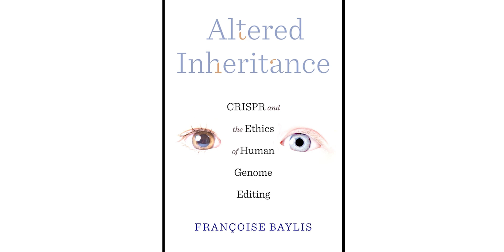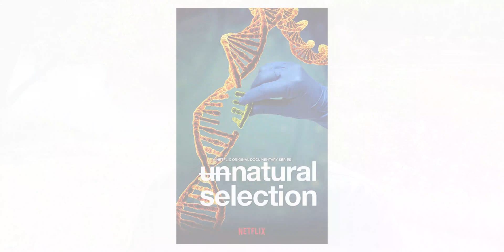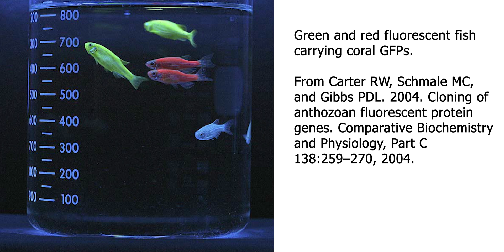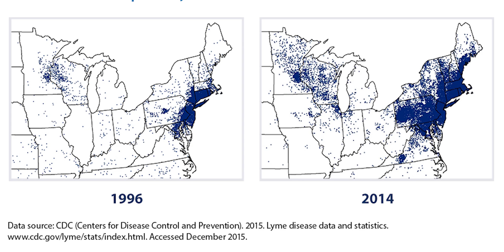Genetic Engineering of Humans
What's your response going to be the first time you hear that a human has been cloned?  How are you going to react the first you hear that a baby has been born that has been genetically modified? What are you going to do when you go to the doctor with something and your doctor says, "Oh! We can fix that using genetic engineering. I ask those questions because they are not for tomorrow. They are not ten years from now. Those are questions that we are going to be facing in the immediate near future because they're already possible to do.